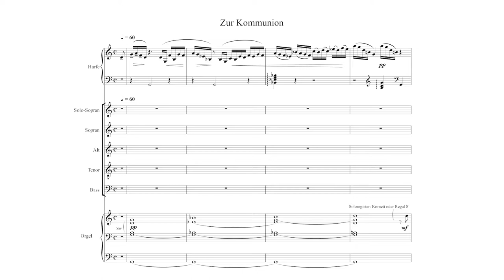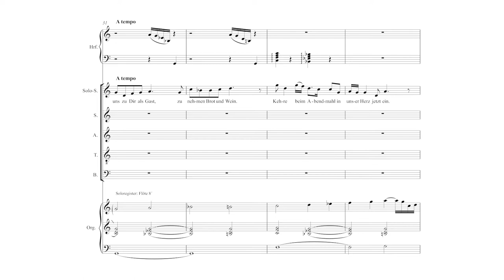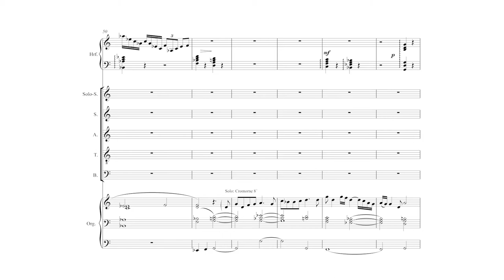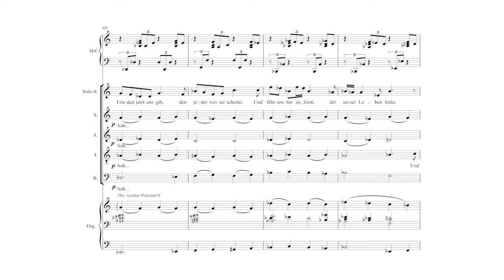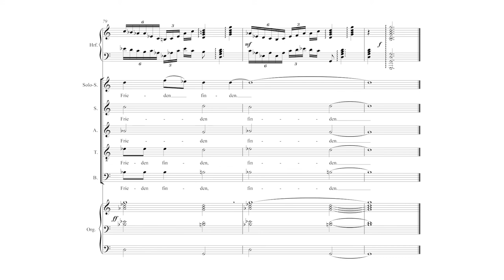7. Zur Kommunion - Brautmesse (Max Deml) (+Partitur)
Zur Kommunion (Max Deml)

aus
Brautmesse - Uraufführung (Liveaufnahme) im Oktober 2018 in d. Abtei Schweiklberg

Ausführende:
Text: Friederika Haselbeck
Vokalensemble NovAntica
Harfe: Magdalena Gosch
Orgel: Max Deml
Solosopran: Doris Döllinger
Leitung: Stefan Urlbauer